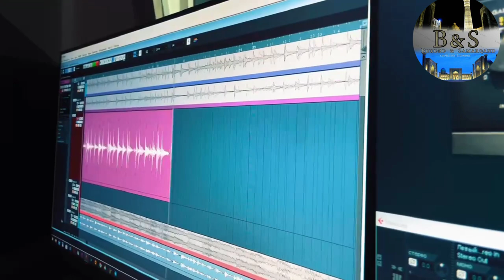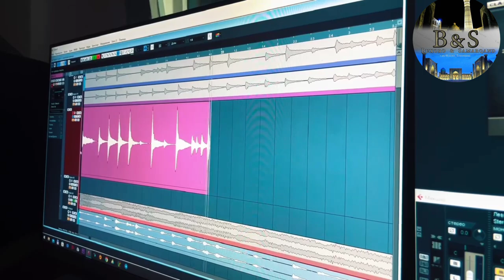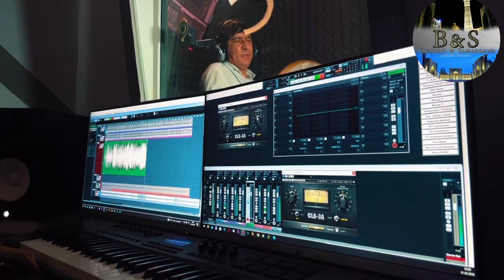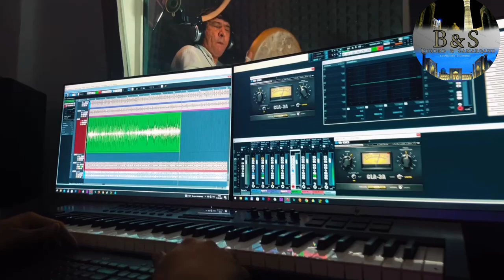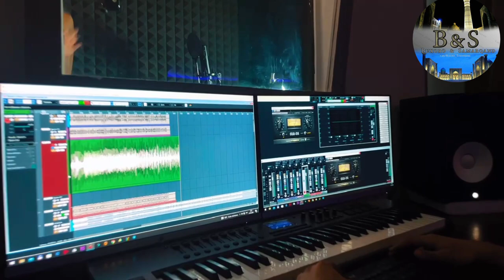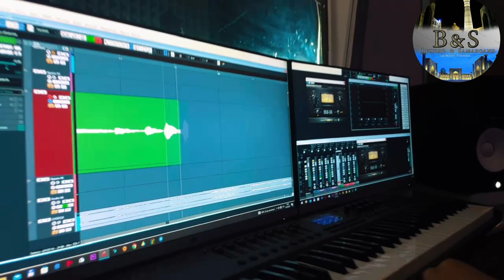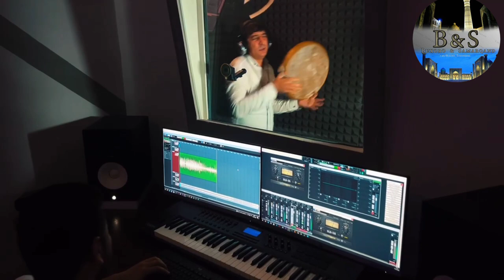Oybek Tullayev 2022. 🔥 Premeyra Buxorocha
Assalomu aleykum kanalimizda yangi bo'lsangiz.